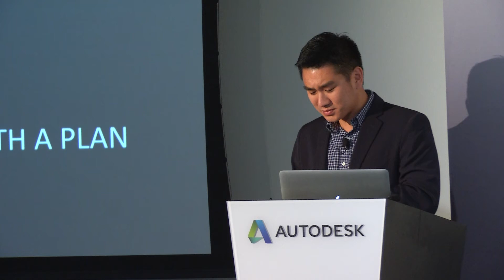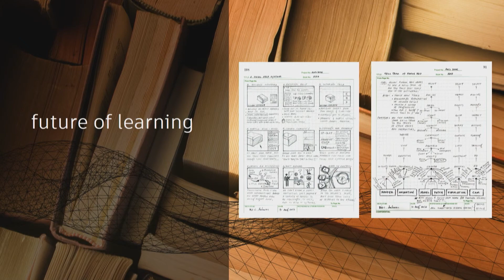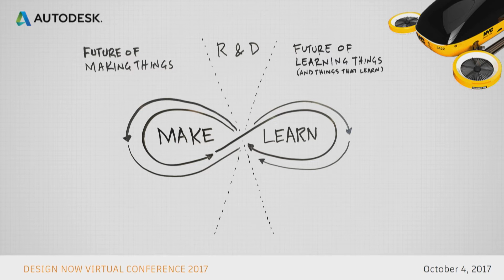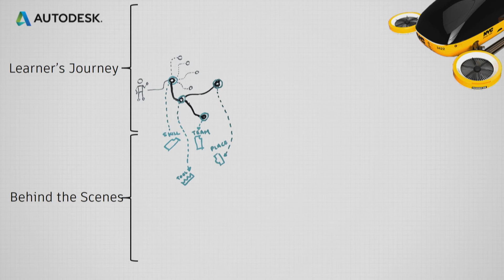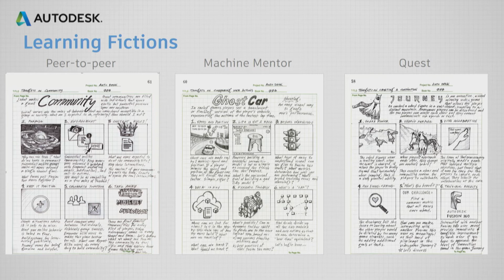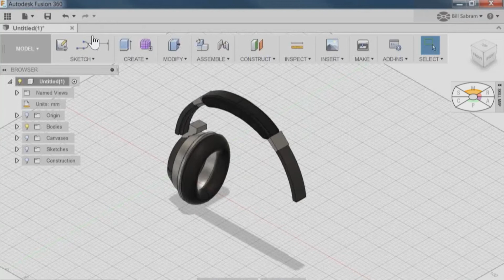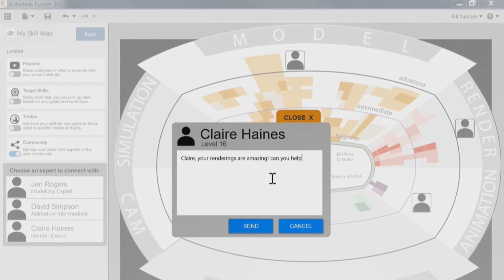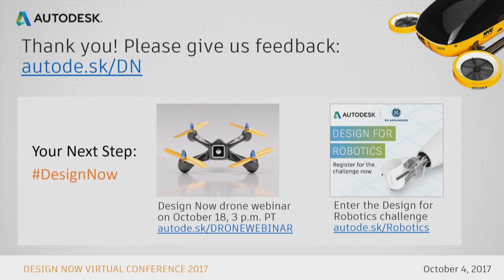Learner’s Journey: Education in an Automation-Driven Future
Discover an approach to learning in the future from Jaime Perkins, Senior Manager, Learning Strategy at Autodesk Education.